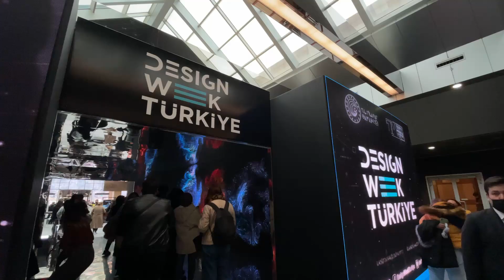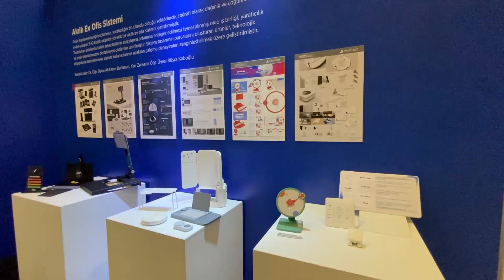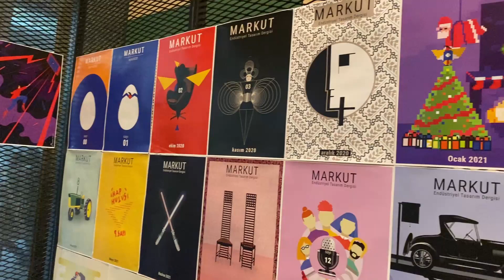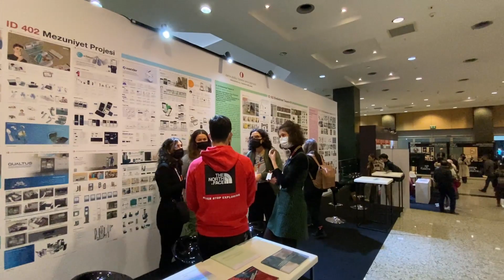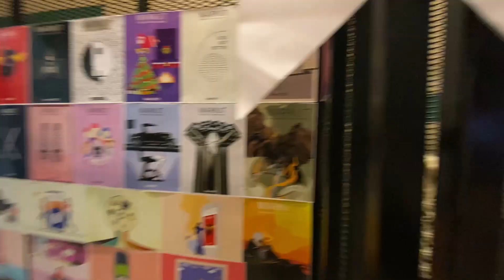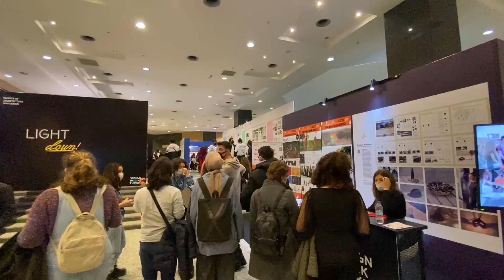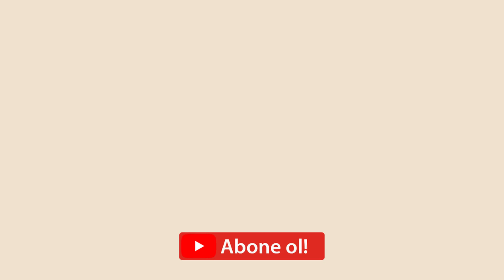stuDesigners Design Week Turkey Vlog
Topluluğumuzun DESIGN WEEK TURKEY buluşması!

Design Week Turkey buluşmamızda Beykent, Bahçeşehir, Haliç, Marmara, İTÜ, Kadir Has, İstanbul Ticaret, Doğuş, Bilecik, Yeditepe, ODTÜ, Karabük, Gazi, NABA ve Hacettepe Üniversitesi Endüstriyel Tasarım ve Endüstriyel Tasarım Mühendisliği okuyan üyelerimiz ile buluştuk.

Hep birlikte design week’i gezdik, ürünleri inceledik, panellere katıldık ve sonrasında bir tanışma yemeği yedik.

Yüz yüze gelip tanışabildiğimiz için çok mutluyuz!

Birbirinden farklı üniversitelerdeki tasarım öğrencileri ile buluşmalara devam edeceğiz!

Eğer siz de aktif Endüstriyel Tasarım ya da Endüstriyel Tasarım Mühendisliği öğrencisiyseniz topluluğumuza üye olmak için bizlere Instagram adresimizden ulaşabilirsiniz